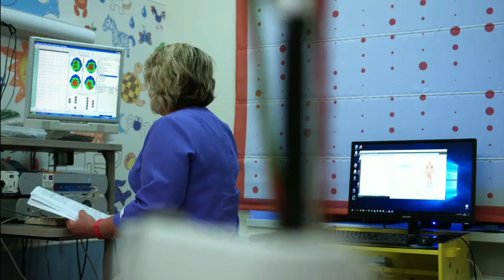الحل النهائي لسيلان البواسير بالدم و الحريق - الدكتور جمال الصقلي -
الموضوع :   الحل النهائي لسيلان البواسير بالدم و الحريق
 أحبابي الكرام ، إذا أعجبكم الفيديو رجاءاً لا تنسوا :